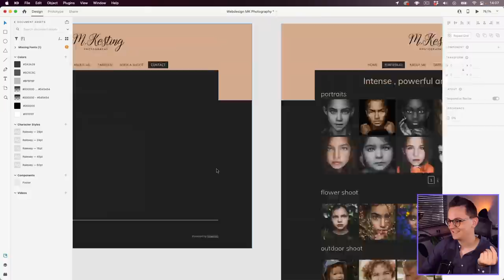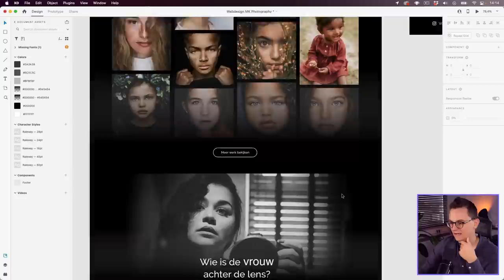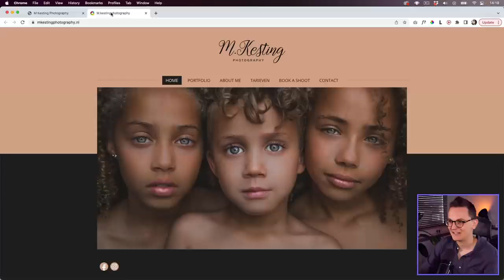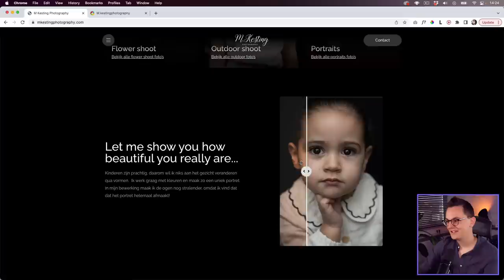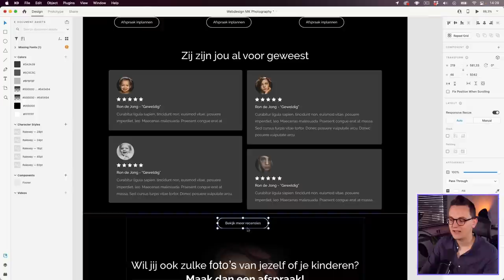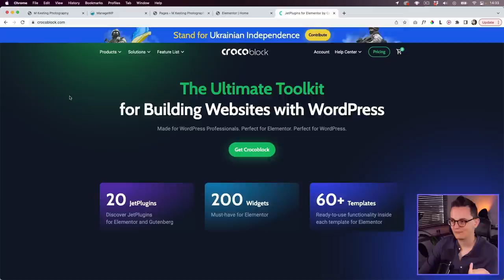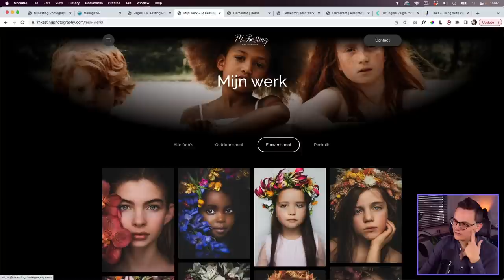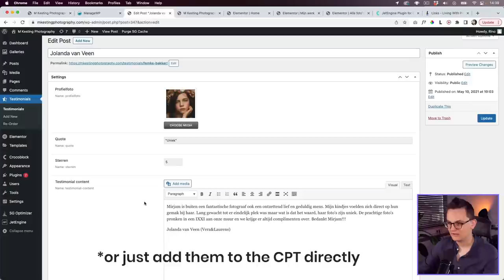How I made this Photography Website for a client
Hey guys, a new format on the channel. Something I've been wanting to do for quite some time now and will start doing more in the future, which is: showing real client projects. I thought that would be cool and interesting since I am also always interested in what other web designers have built for real clients. I hope you like it!